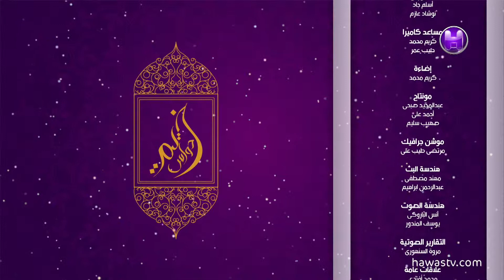برنامج خيمة حواس/الحلقة الثانية والعشرون/رامز دالاتي - الاماكن